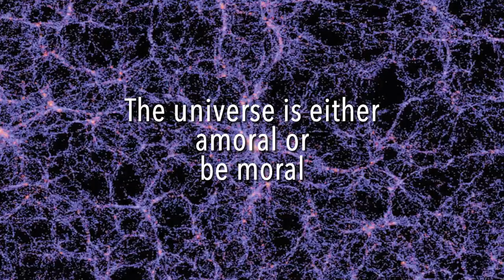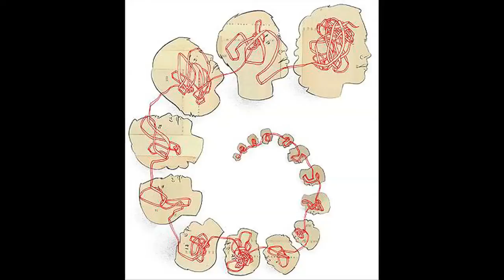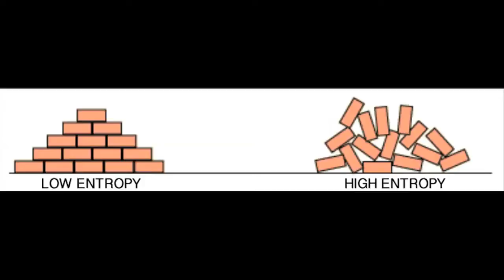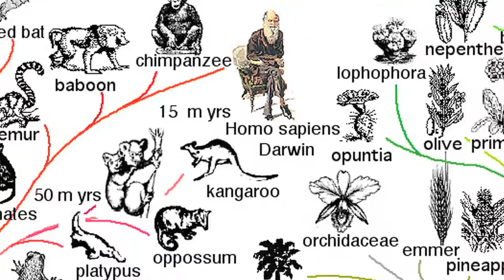Love & Leveling-up in Real Life -- Life is a Video Game: The Movie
Eliott Edge of OddEdges and Gabriel D. Roberts of Disinfo discuss Simulation hypothesis, Digital Mechanics, Life is a Video Game: The Movie, Tom Campbell and My Big TOE.  This clip is a preview of the full hour interview.